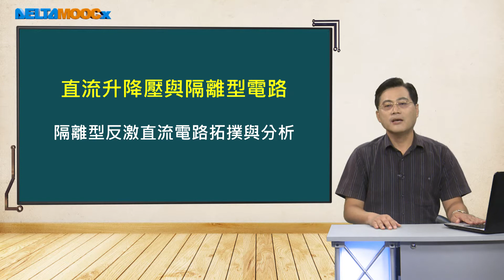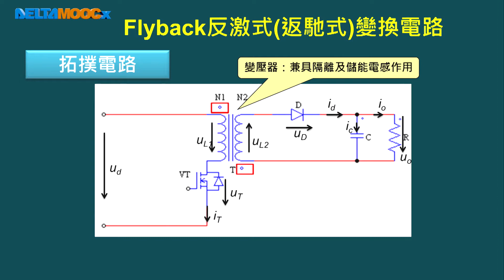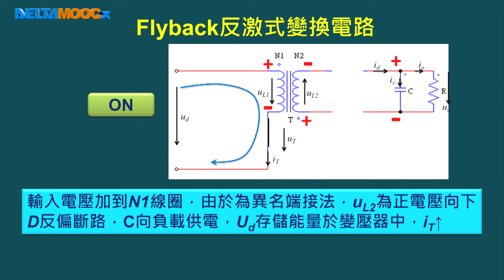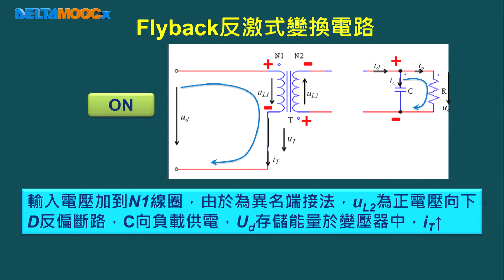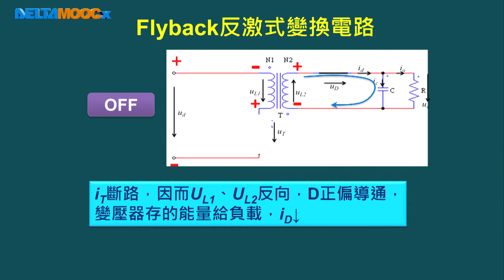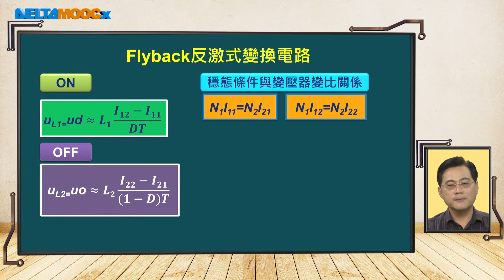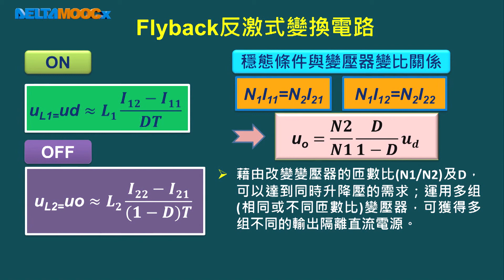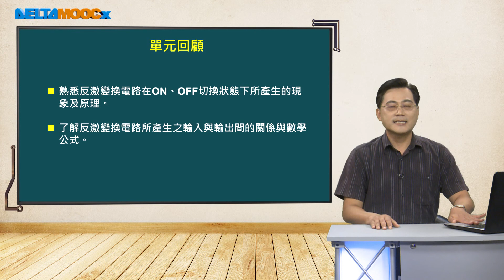電力電子導論_郭政謙_直流升降壓與隔離型電路_隔離型反激直流電路拓撲與分析